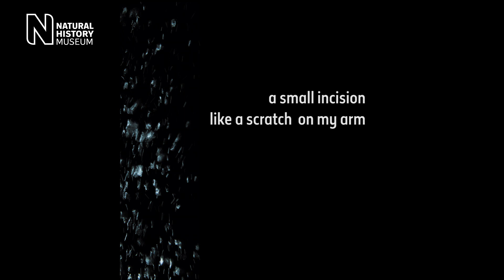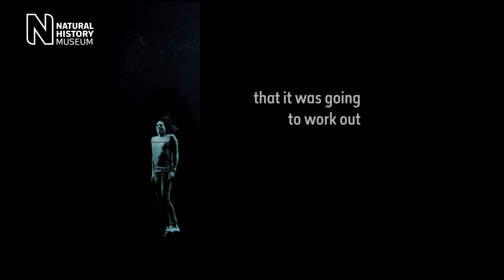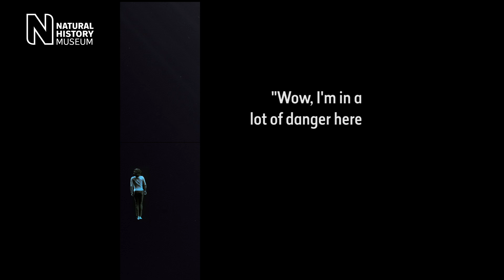Steve Ludwin: the man who injects himself with venom | Natural History Museum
Steve Ludwin explains why he injects himself with venom and what effect his fascination with snakes has had on his life.

The Natural History Museum in London is home to over 80 million specimens, including meteorites, dinosaur bones and a giant squid.